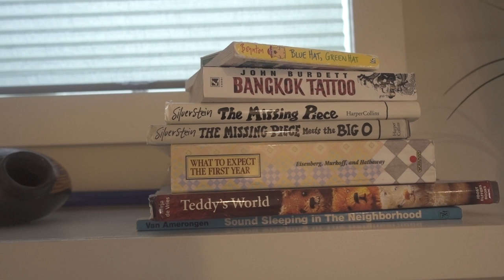YOSEMITE TRAVEL VLOG - SONY RX 100 V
I'm so excited to be able to share with you our trip to Yosemite National Park all the way from the mid west.
I've been dreaming the exploration of Yosemite so I hope you enjoy this travel vlog!

Travel camera: